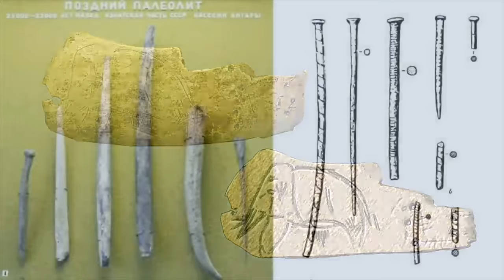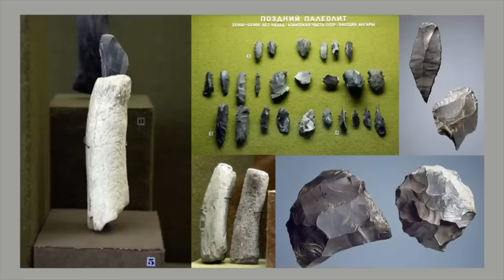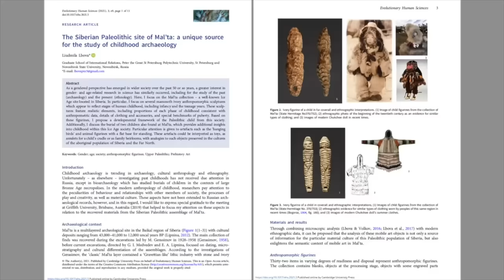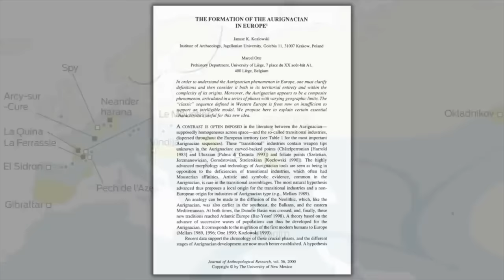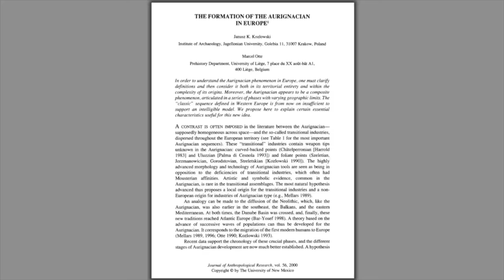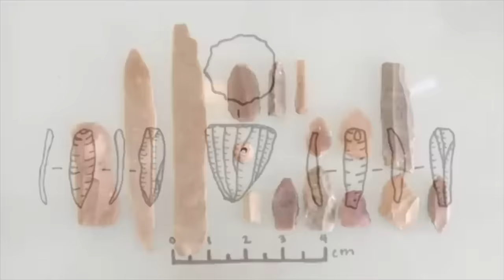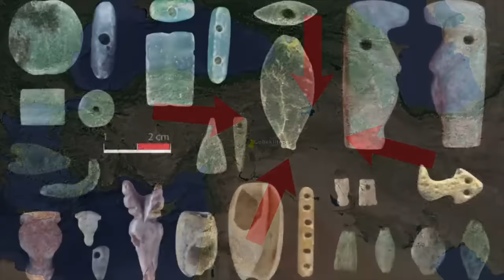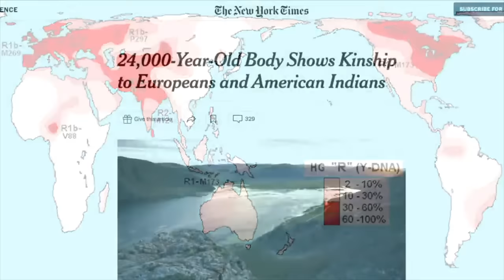25,000-Year-Old Advanced Ice Age Site of Mal'ta | Ancient Architects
Siberia is a huge but often overlooked landmass when discussing the human story, and although intensive excavations have taken place in the past century, it is still quite a poorly understood region in the prehistoric era.

It’s estimated that the earliest human occupation was some time around 40,000 years ago, with small groups of big-game hunters migrating into this region from the west, living in harsh climatic conditions and long, dry winters.

By around 20,000 years ago, two principal cultural traditions had emerged, the Afontova Gora, which comprises a number of archaeological sites on the banks of the Yenisei River, and the Mal’ta-Buret, situated on the upper Angara River in the area west of Lake Baikal in the Irkutsk Oblast.

The Mal’ta-Buret Culture is named after the two principle archaeological sites, Mal’ta and Buret and they do, without doubt, bring forth some of the most breathtaking finds ever recovered from the Ice Age world.

In this video I take a look at the Mal'ta Palaeolithic Site, the best understood and show some of the incredible, unique and relatively advanced discoveries from this long forgotten Ice Age culture.

I also follow on from my previous video and take a short look at Palaeolithic migrations of hunter-gatherers and how Siberia may well be the key to understanding not just the development of European and Middle Eastern civilisations, but also the Americas.

Sources:
The Siberian Paleolithic site of Mal'ta: a unique source for the study of childhood archaeology, Liudmila Lbova, 28 January 2021, Cambridge University Press
The Formation of the Aurignacian in Europe, Janusz K. Kozlowski and Marcel Otte, Journal of Anthropological Research, Vol. 56, No. 4 (Winter, 2000), pp. 513-534
Upper Palaeolithic Siberian genome reveals dual ancestry of Native Americans, Maanasa Raghavan et al, Nature. 2014 Jan 2; 505(7481), pp. 87–91.
The Pleistocene Art of Asia, Bednarik, Robert G, 1994, Journal of World Prehistory. 8 (4), pp. 351–75
Northeast Asia in Prehistory, Chard, Chester S, (1974), Madison, WI: The University of Wisconsin Press.
Siberian Paleolithic Archaeology: Approaches and Analytic Methods, Dolitsky, A.B. and Ackerman. R.E. et al, (1985), Current Anthropology. 26 (3), pp. 361–78.
Delporte H., 1979: L'image de la femme dans l'art préhistorique, Paris, Picard.
Bednarik R., 2010: An overview of Asian palaeoart of the Pleistocene, IFRAO Congress, September 2010 – Symposium: Pleistocene art of Asia (Pre-Acts)